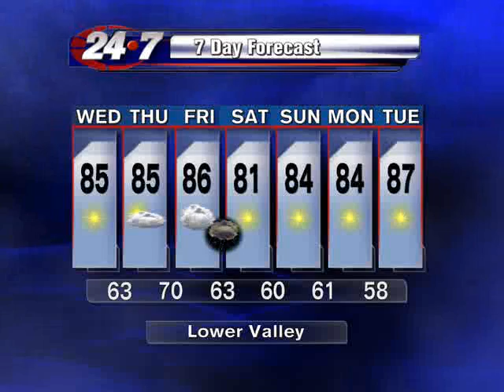Bryan Hale's Forecast for the Rio Grande Valley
Nice weather for deep south Texas with a chance for rain again late Friday.